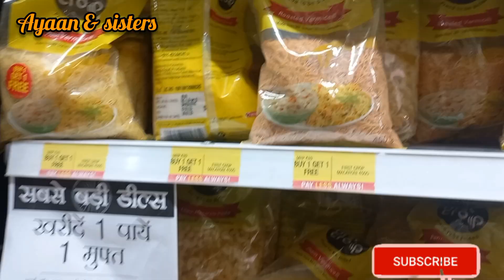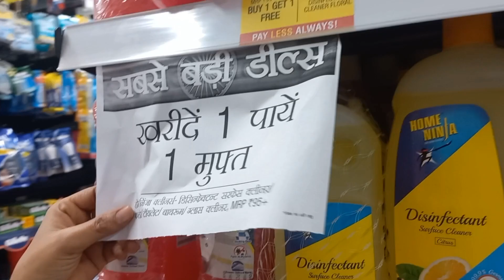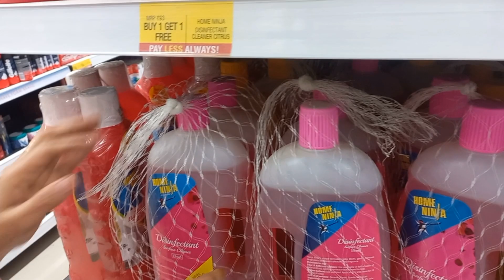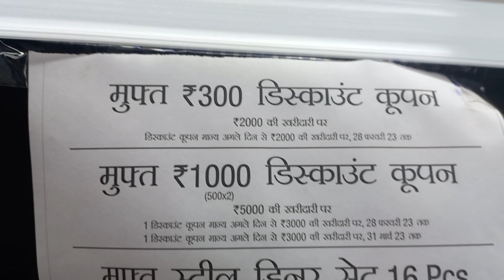Vishal Mega Mart | Vishal Mega Mart Offers Today | Biggest Deals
Vishal Mega Mart Offers Today | Vishal Mega Mart | Kitchenware household Products | Vishal Mart offers | Vishal Mart | latest offers | Biggest Deals on Kitchenware Household Products

Address- Delhi , badarpur

Hello guys ,
Almost all of these products are available in all Vishal Mega Mart stores , so you can visit nearest one 😊

Vishal Mega Mart kitchen organizers
Vishal mart
vishal mega mart 99 rs under product
vishal mega mart under 99 rs kitchen product
all kitchen product 99 rs vishal mega mart
vishal mega mart kitchen wear product offer
vishal mega mart offer all kitchen product 99 rates
unique ideas
Baskets
Crockery
Smart organizers
Smart kitchen products
Alibaba
Amazon sale
Clearance sale offers
Reliance Smart
Reliance smart kitchen organizers
Reliance fresh
Dmart stationery
Dmart glass
Dmart kids toys
Dmart handbags
Dmart clotting
Best offers